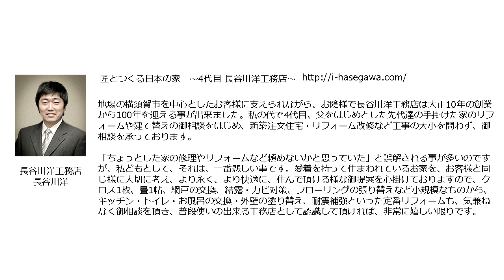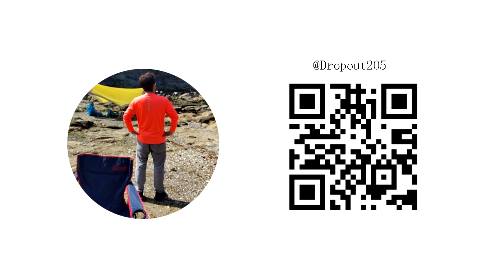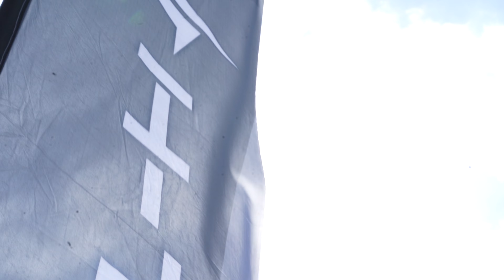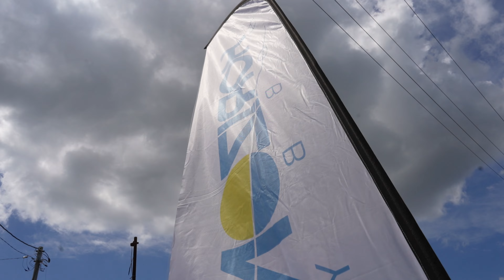OBLラジコン友好パーティー開催/協賛会社と友達/OBL FRIENDSHIP PARTY/ラジコンイベント/TRACTIONHOBBY日本/HORIZONHOBBY日本/Japan RC event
OBLラジコン友好パーティー開催/OBL FRIENDSHIP PARTY/ラジコンイベント/
OBLHOBBY

！！HORIZONHOBBY日本全国代理店募集中！！